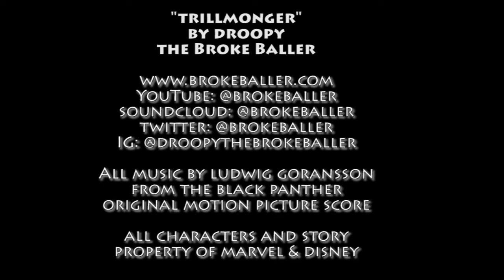Trillmonger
(Lyrics appear below legal language)

All characters and story are property of Marvel and Disney. All music composed by Ludwig Goransson for the Black Panther original motion picture soundtrack. This song serves as fan art, a tribute to the film, its score, and its cast and crew, and no ownership of the music, film clips, story or characters is stated or implied by this artist. The views expressed in the song are not intended to be representative of or connected to any of the affiliated creative parties nor is the song a part of the official Black Panther soundtrack or score.

Includes footage from the films Black Panther and Captain America: Civil War, produced by Marvel Studios, distributed by Walt Disney Studios Motion Pictures.

Includes footage from the film Creed, produced by Metro-Goldwyn-Mayer Pictures and New Line Cinema, distributed by Warner Bros. Pictures.

Includes footage from the film Breaking In, produced by Will Packer Productions and Practical Pictures, distributed by Universal Pictures.

Includes footage from the television series Friday Night Lights, produced by Universal Media Studios, Imagine Television, and Film 44, distributed by NBCUniversal Television Distribution.

Includes footage from the television series The Wire, produced by Blown Deadline Productions and HBO, distributed by Warner Bros. Television and HBO.

Lyrics:

I'm N'Jadaka, the son of N'Jobu
And in Wakanda, my father was a noble
I come from a royal bloodline
So why am I beholden to East Oakland shooting free throws, ducking one-time?
My father tells me stories of home from whence he was sent; it's
An African nation never stripped of its riches
He was sent here to mix with the citizens
And gather intelligence but he's hella pissed by shit which he's witnessed
So many questions and few had answers
Until he studied the true Black Panthers like Huey Newton and Angela
He went from worshipping Bast to the words of el-Hajj Malik el-Shabazz
Survival by any means on that ass
It left him radicalized, seeing things through radical eyes
And that's how his plan was devised
To arm the oppressed with the strongest of weapons
Vibranium, his homeland's most awesome possession
To do it, he made a deal with the Devil
And some collateral Wakandans were killed so he could steal the precious metal
T'Chaka found out and confronted N'Jobu
T'Chaka said, "I know it was you"; N'Jobu said, "Who told you?"
Zuri, the traitor, my father thought was American lied
Whole time he was a Wakandan spy
My father lashed out in fury at Zuri, and was brought to rest
By T'Chaka's Panther claws in his chest
So now I'm lost in the bitterest foster child wilderness
Just another system statistic; nigga, who gives a shit?
Gold teeth like fangs, I got; GANG GANG, I bangs a lot
Throw them thangs a lot; spray the K 'til that thang is hot
Inherited my father's politics
Mixed with the intention of avenging him and a resentment of all Wakandans
Not the least of which is T'Chaka and any kin to him
I'll put an end to them; make panther rugs out of the skin of them
I've made it my cause to strip the claws from your paws
The same claws that slaughtered my father; that's raw
My uncle killed my pa? That's flaw
Ride on my enemies, number 15 of Robert Greene's laws
Makaveli had it wrong; I am a killer, please push me
Your false god is fraud; I don't praise pussy
T'Chaka died in a bomb? Goody
Now I'ma take it out on T'Challa and take him out for what was took from me
Pampered little prince; totalitarian one percent
I'ma burn your heart-shaped herb and leave you heartless
And once the revolution gets started
The vibranium that's aimed at dictators will come from melanated marksmen
See, Marcus had a dream of Africa for the Africans
And Martin had a dream of his kids holding hands with cracker kids
But I have a dream that the Africans taken captive and traded across the Atlantic strike back at their captors and their kids

Calling all Negus; all of y'all Negus
The people . . United . . They never will defeat us
They call me Killmonger; death before dishonor
My ancestors knew death was better than bondage

They call me Killmonger; freedom's what I've got the means of
Baptism by fire; call me sire
The sun will never set on the WOKE-kandan Empire!

I'm N'Jadaka; prodigal son of Wakanda
Trilllmonger; y'all done created a monster!